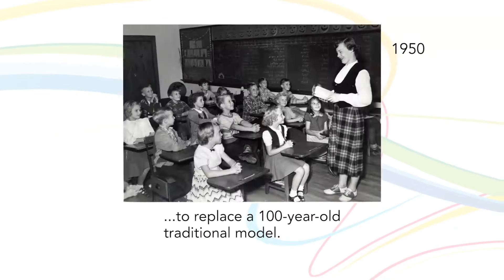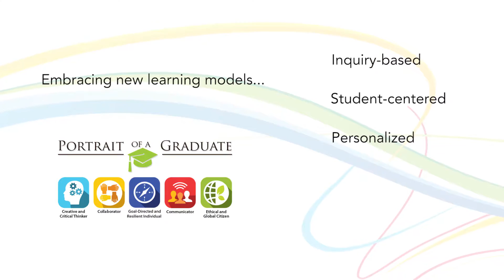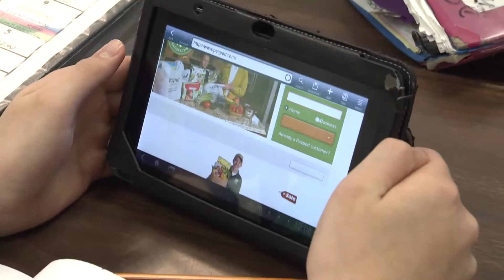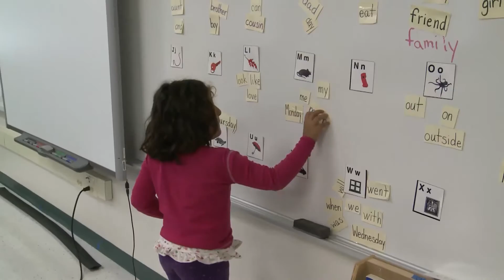The Shift in Education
Describes the transformation from traditional classroom learning to a new inquiry-based, student-centered and personalized model.